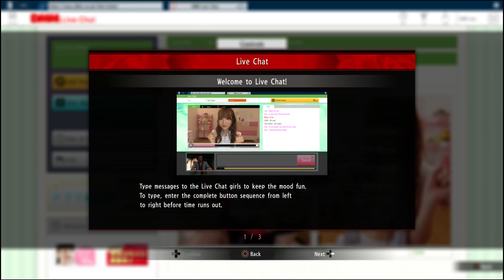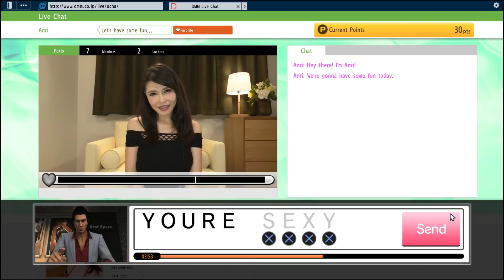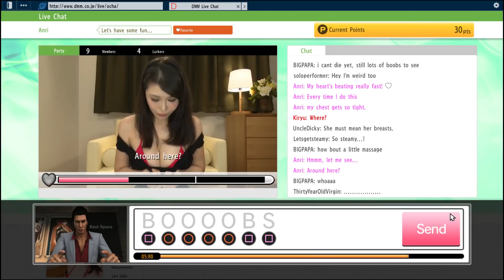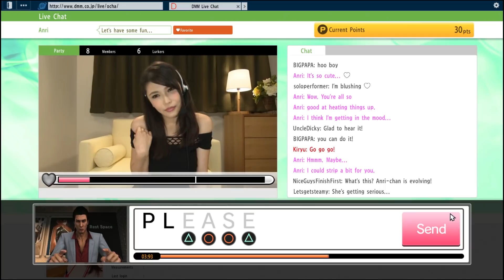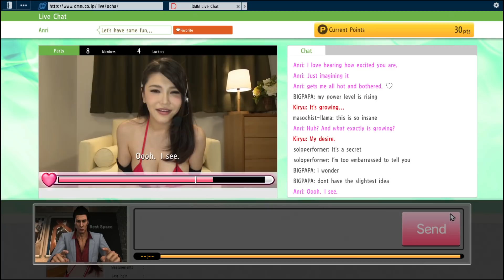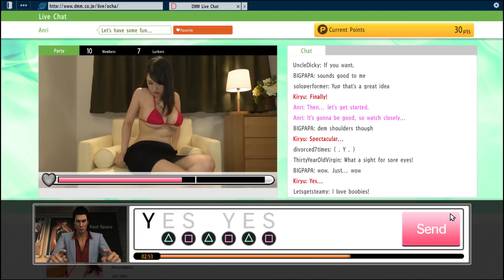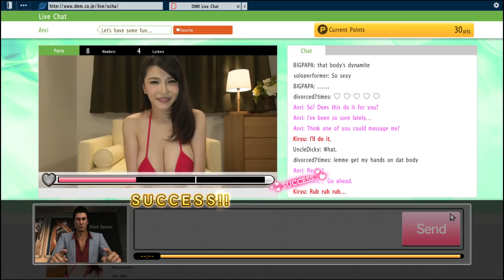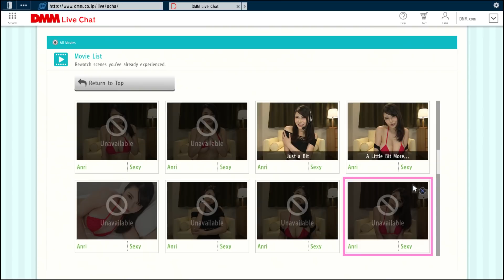Yakuza 6 - Episode 3: The Joys Of Live Chatting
How far would you go for family?